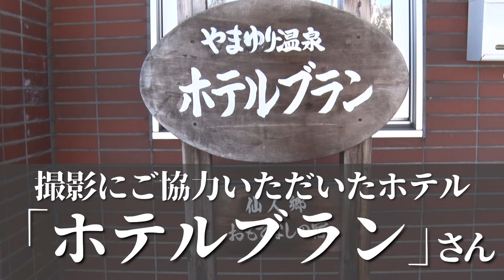【お風呂 in秋田県編】久保田が行く！第10弾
久保田が行く！第10弾

【とろサーモンのクズメンタリー絶賛配信中！】

▼👍kubota brand👍▼
とろサーモン久保田氏による
オリジナルブランド🧑🏻‍🎤👇

▼とろサーモン久保田の日めくり小言カレンダーEC販売サイト▼
●Amazon

●劇場併設売店
よしもとエンタメショップ新宿店・なんば店
幕張イオンモール劇場売店

編集：さなえ